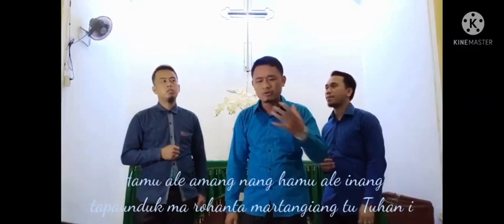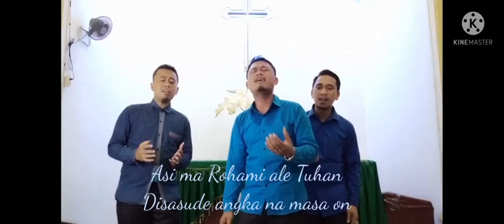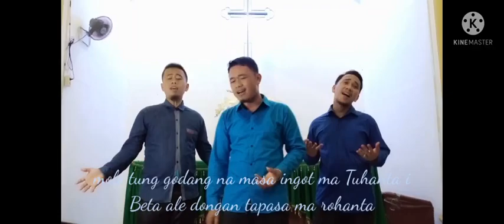D'Pudanz Trio - Sai Pasupasu Hami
Cipt : Gr. Santun Rio Silitonga  & Gr. R. Yans Tampubolon
Vocal : D' Pudanz Trio
Judul : Sai pasupasu hami